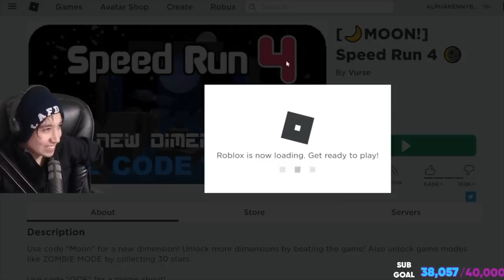Dream SPEEDRUNS in Roblox! (Quackity VOD)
dream speedruns with quackity in roblox